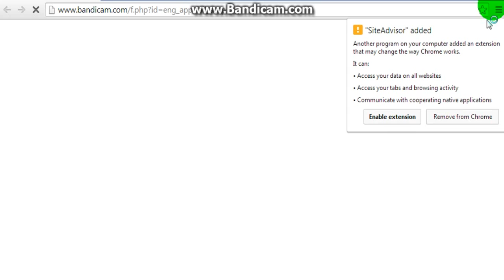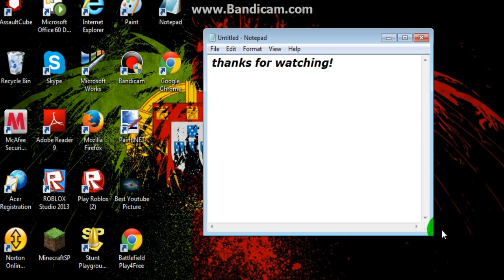Funny Moments - Fatal Hotel Fail's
hey guys im lazzyboy38 so in the game im the one with the black clohtes and bag named lazzyboy38 so yeah thats me in this i fail so bad and i troll